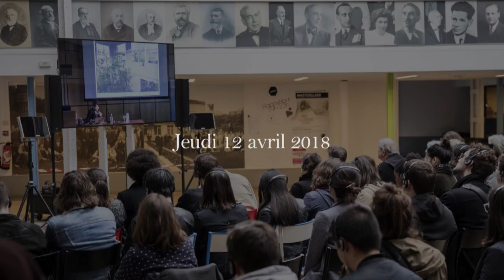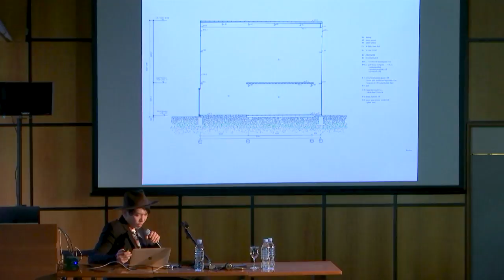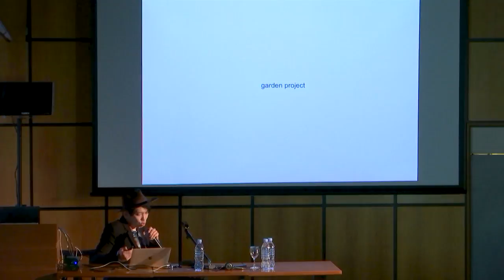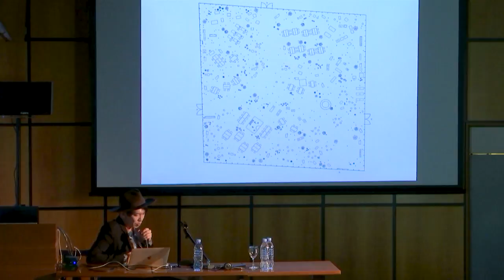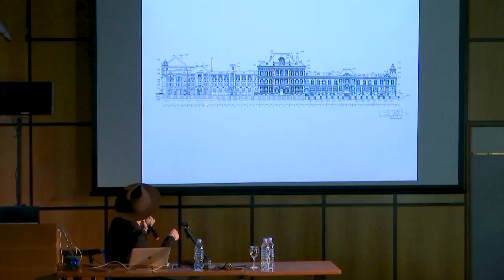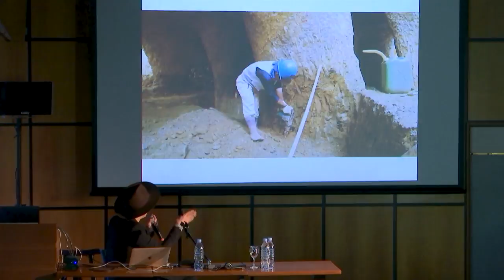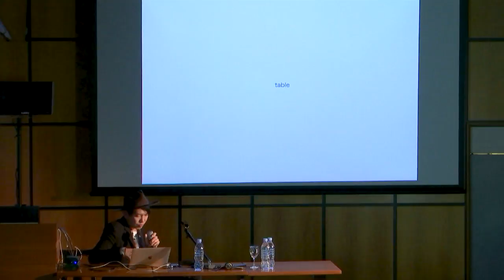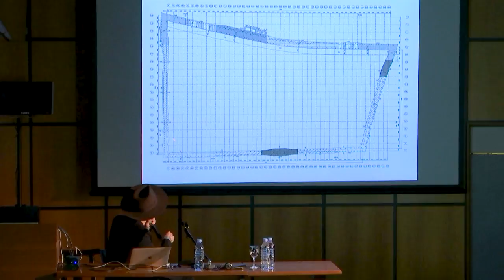Masterclass de Junya Ishigami à l'occasion de l'exposition "Freeing Architecture"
En partenariat avec l’École Spéciale d’Architecture et l’École Camondo, architecture intérieure et design.

Figure majeure de la jeune scène architecturale japonaise, Junya Ishigami est considéré comme l’un des plus talentueux architectes de sa génération. Sa présence à Paris pour son exposition Freeing Architecture est une occasion exceptionnelle de l’entendre évoquer sa vision conceptuelle et poétique de l’architecture.